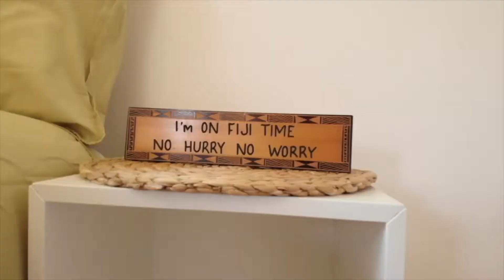18 Bindaga Place, Aranda listed.by Sally Strang & Ash Costello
original treasure
Located on a quiet, elevated cul-de-sac, bindaga.home, occupies an enviable position in the coveted, bushy suburb of Aranda. Known for bringing a little piece of country to the city, Aranda, is a romantic, small enclave, flanked by reserve, rich in birdlife, steeped in nature, with a warm community spirit, making it the ideal locale for family life. This original treasure, has been lovingly renovated, retaining its clean, mid-century features, while incorporating a luxe, contemporary aesthetic. Set back from the road and rising from the gently sloping block, the home's lovely elevation, takes full advantage of its north-easterly aspect, enjoying sunlit views to rooftops, trees, sky.